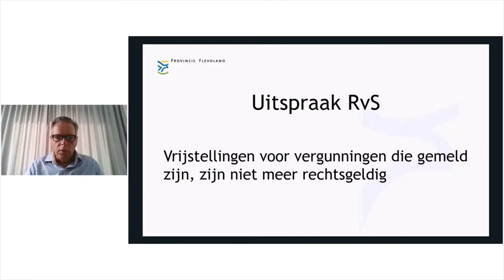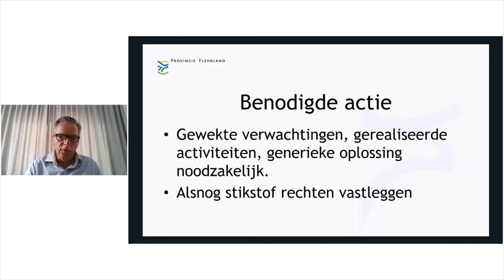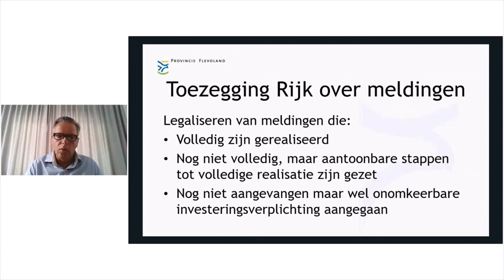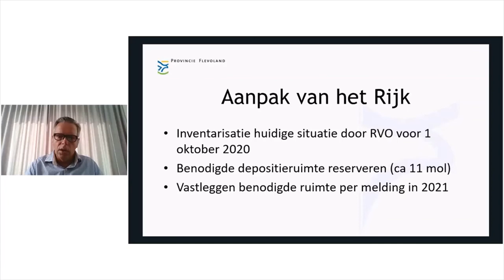Provincie Flevoland - Hoe zit het met de PAS-meldingen?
In deze video vertelt beleidsadviseur Jeroen Hörst hoe het ook alweer zit met de zogenaamde PAS-meldingen. Bedrijven die een relatief kleine stikstofbelasting hadden, konden onder het Programma Aanpak Stikstof (PAS) volstaan met het doen van een melding. De Raad van State heeft met de stikstofuitspraak deze meldingen ongeldig verklaard. Het Rijk is nu bezig om deze meldingen alsnog van een vergunning te voorzien.